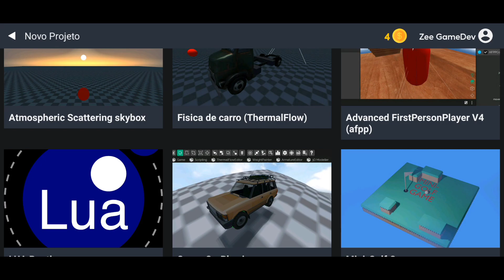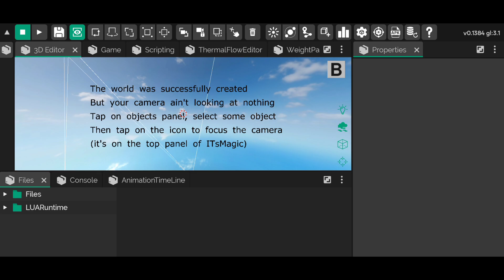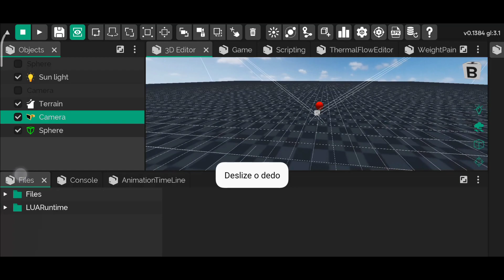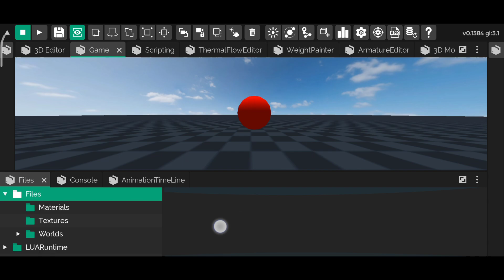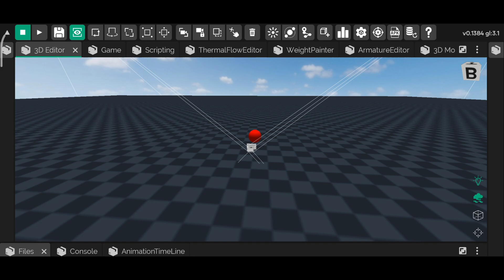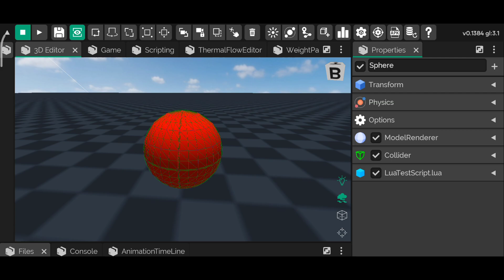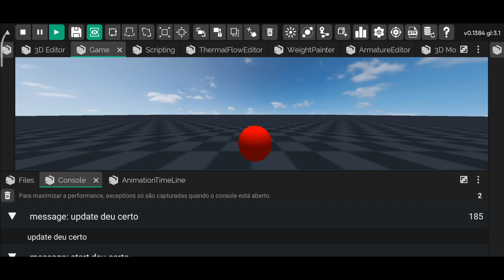COMO PROGRAMAR E CRIAR UM JOGO EM LUA NA IT'S MAGIC ENGINE!!! - Lua Script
Saiba hoje como programar em lua na it's magic engine, mesmo sendo iniciante. Você agora pode criar jogos com a linguagem LUA pelo seu celular.

Lua é uma linguagem de programação interpretada, de script em alto nível, reflexiva e leve. Sendo muito utilizada no desenvolvimento de jogos, por exemplo, Grim Fandango, jogo que a popularizou.

➤ Entre no servidor do canal, lá você pode tirar suas dúvidas e aprender um pouco mais sobre criação de jogos